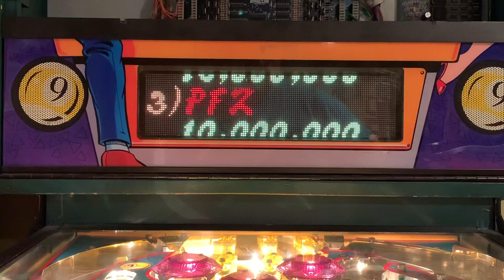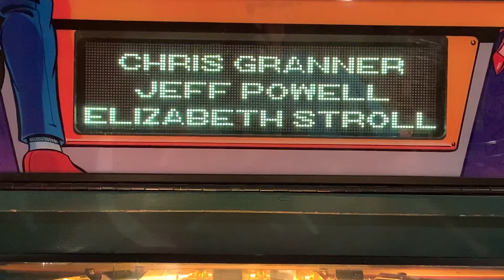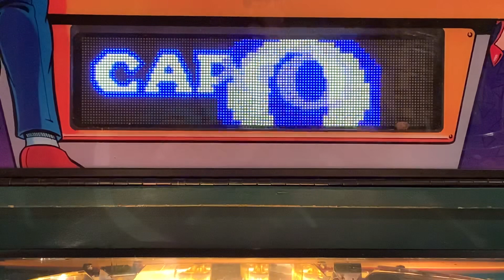Breakshot DMD- after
Capcom Breakshot with color DMD (LED)